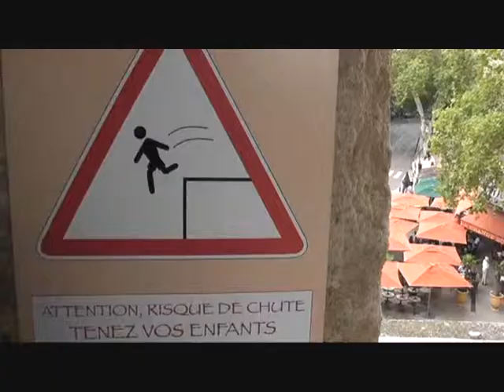Mini European Tour part 2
Monaco, Les Route des Grande Alpes and a 200 foot knitted rabbit up a mountain in Italy